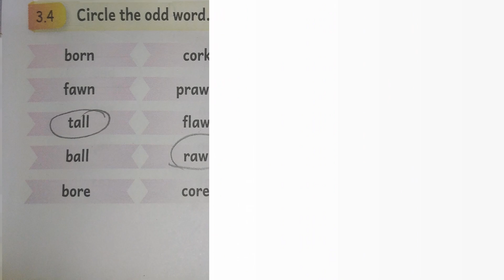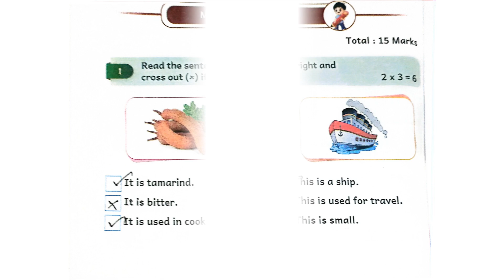மலர் ஆங்கிலம் இரண்டாம் பருவம் மூன்றாம் பாடம் பயிற்சி நூல் விடைகள்- 2024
🌟 Welcome to Our Creative Journey! 🌟

Dive into a world of creativity, exploration, and discovery! 🌍✨ Our channel is dedicated to sparking curiosity and inspiring innovative thinking. 🧠💡 Whether you’re here for fresh ideas or just to enjoy an exciting adventure, you’ve come to the right place!

Join us for interactive sessions 📚, hands-on activities 🎨, and thought-provoking discussions 💬 designed to ignite passion and imagination. We believe in the power of knowledge and creativity, providing resources that enrich understanding and promote a vibrant exchange of ideas. 🌱📖 Every video is crafted to encourage exploration and inspire a quest for new perspectives that go beyond the ordinary.

We cover a wide range of topics, from science experiments 🔬 to creative arts 🎭, captivating stories 📜 to fun puzzles ➕, ensuring there's something for every curious mind! Our engaging formats will keep you captivated and eager to explore more. Expect fun challenges, innovative projects, and exciting themes that make each episode a delightful experience. 🎉✨

Our mission is to create a supportive community where everyone feels inspired to grow and explore together. 🌈🤝 We encourage interaction and feedback, so don’t hesitate to share your thoughts and ideas in the comments section! Your input is valuable and helps shape the content we create. Let’s connect and build a space where creativity thrives!

📹🌟 You’ll find innovative strategies and inspiring insights that cater to every explorer! We’re constantly updating our channel with new material, so you’ll never run out of things to enjoy. From DIY projects to in-depth discussions, our videos aim to spark your imagination and creativity! 🎨✨

Explore with us as we dive deep into the wonders of the world! 🌎🔍 Our content connects concepts with real-world experiences, making everything relatable and impactful. We believe that exploration is not just about acquiring information; it’s about understanding how everything fits together and shapes our lives. 🧩💭

Join our vibrant community of explorers! 🌟🌍 As we embark on this incredible journey, we’re excited to see how our shared passion for discovery can create lasting connections. Engage with us through comments, suggestions, and your own creative stories. Your journey is important to us, and we want to celebrate every milestone with you! 🎉❤️

Together, let’s cultivate a vibrant community focused on growth, exploration, and the joy of discovering new ideas! Thank you for being part of our adventure—welcome aboard!